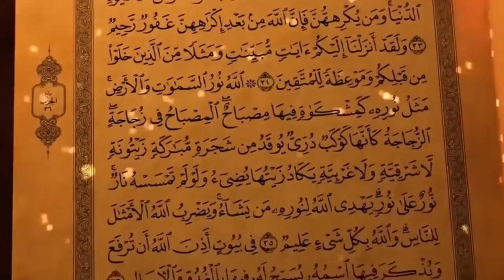حلم الثعبان وتفسير رؤية الثعابين والحيَّات... تفسير الاحلام